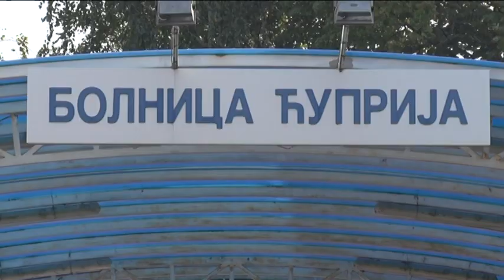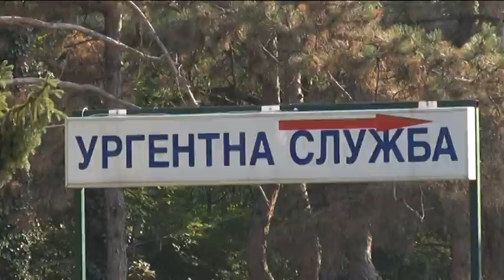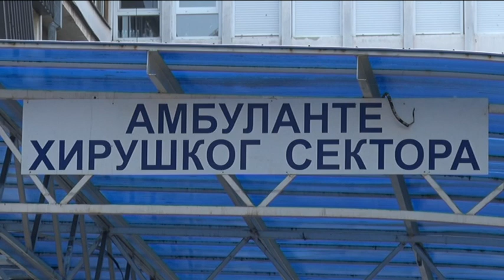OPŠTA BOLNICA U ĆUPRIJI DOBIJA JOŠ JEDAN SKENER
Sredstvima Ministarstva zdravlja do kraja godine za Opštu bolnicu u Ćupriji  biće kupljen novi aparat za kompjuterizovanu tomografiju.